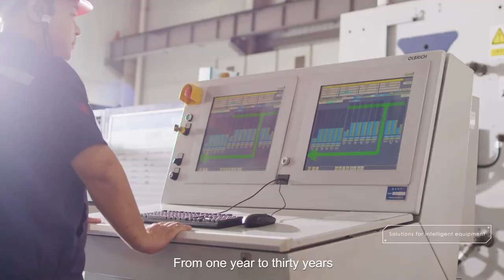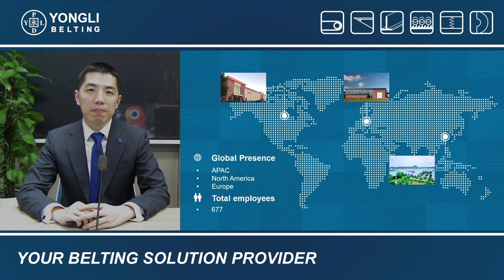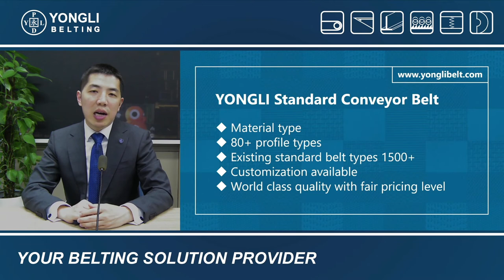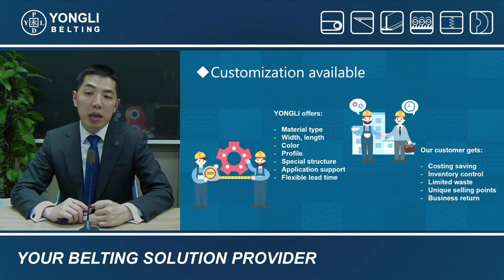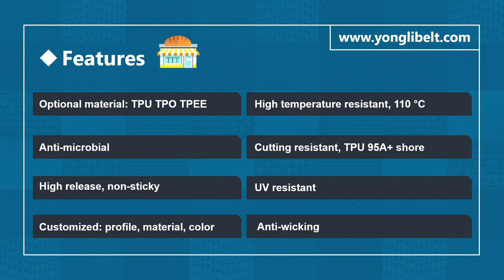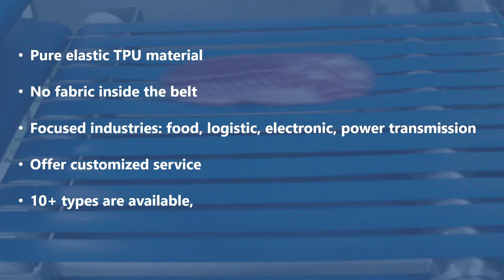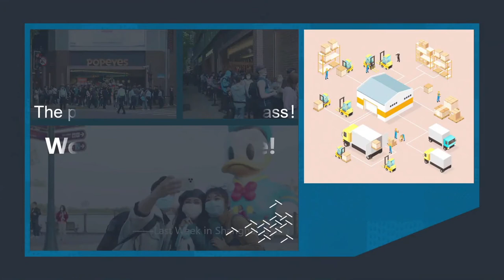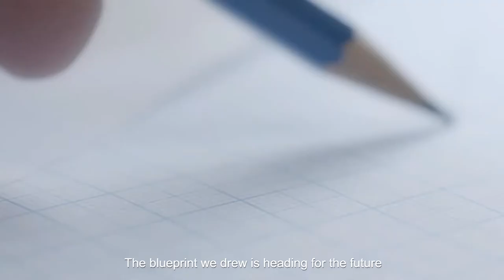YONGLI Belting 2020 Webinar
Full introduction of YONGLI Belting and the incentive plan for belting industry after the pandemic.